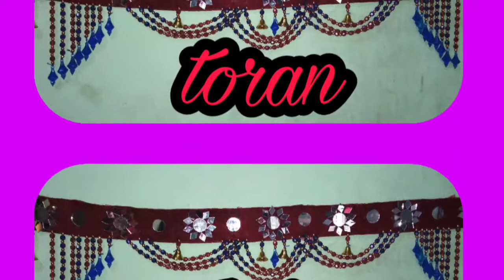my youtube channel videos thumbnail's/my all over video thumbnails /craft thumbnail pics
my youtube channel videos thumbnail's/my all over video thumbnails /craft thumbnail pics hello friends, I'm sonia in this video I'm showing you my all crafts tutorials video thumbnails, agar aapko inme koi psnd aata h to ap mere channel pr visit krke full video dekh skte hai, see my other videos for decoration purpose crafts please subscribe my channel doll decoration /doll lehenga making = crafts materials introduction by sonia crafts creativity= latest silk thread jhumka collection = ice cream stick flower pot making diy =